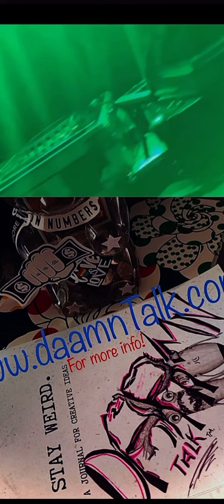Atmosphere rips guy good in Seattle crowd - @DaamnTalk via @nermakblackmuzik - ‘Raise your hand’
Where we want diversity - they want division -
Where we want equality -
They want equity
  Where we strive for continuity -
They seek only compliance. -DaamnKam

   Join Us in the fight for our future! The fight for our children IS The fight for freedom in the Free world!!!   thatDaamnTalkspot.locals.com

Locals.com - Free to sign up - Join different independent communities & feel a part of!!!
 The DTDJØ community is as low as $2 / month
(Because it only takes 2 to talk!)

www. D (Double ‘A’) M N  T A L K . com

“Where People proceed information.”

Let’s TALK about it! ~We invented, (discovered), the internet as a Nation. As a Daamn Nation, believe it or not, now we are behind when it comes to online-capabilities. This isn’t to say we don’t have a wider ease of access to greater content, & this definitely isn’t to complain about what a Privilege it is to possess such potential. (The average middle-class-folk today is better informed than the President was forty five years ago!) (Additionally, blue-collar-class people today live like the lucky Luxuriant kings one hundred fifty years ago!) We digress… rather, what We’re attempting to say is that our total-sum ‘internet-infrastructure’ is failing in comparison.
   *We’ve heard speculation for a while now that the time of unregulated internet - is Over. Imagine all web addresses filtered through a Federal database before We can access them ... Imagine a watercolor rendition of North Koreas(?) It could be ushered in all at once, as 'Patriot Act 2.4', or more slowly through increased censorship & governmental 'shadow-banning'. -"To 'Shadow-ban' is to go behind the scenes & alter {a videos} availability to any given audience. Creating algorithms to 'down post' without actually taking the post down."dk
We felt this all compounded by Our country's politically-dividing 'Educational writing'… ..(“GAY”) Magnified by China’s contribution of culturally-devising -a 30sec-span- attention-generational-‘tik-tok'~timing’. We figured it's high-time We start~finding other means of strategizing-- together! -- We can (& Do!) believe in *Freedom of Speech - {While still deeming necessary the ensuing {Limited} restrictions that are on said freedom.} ...ever told a dad-joke on an airplane, accidentally saying, " da BoMb " !? )- {consequences of which aren't pretty!}- but maybe We'll better relate to the 'pre-paternal-period'{IF so ... ever nervously flicked a lighter while walking through an airport with your friends, repeatedly trying to convey something, louder & louder too because it's just 'so-Daamn-crowded'... "...Bong... .BoNg.. ..." ...Ok,Ok,Ok ... We'll cut to the point. We discovered the simple concept of a 'pay-wall'. This is what We'll call, 'content protected from regulatory transit & transactions'. In other words- 'They'll struggle more shutting Us down on Our own website.' A paywall is 'privatized internet'- still regulated... now, by Us !
To talk freely - is to think! - Those of you who know Us know We love to talk! For those less aware of Our work, We've been passionately creating such a thing for Us since January of 2020 - We established ' @DaamnTalk '. A private, protected community for Us to share together in an easy, comfortable setting. Locals.com was created for this purpose, (by @DaveRubin). We’d love for ‘Ya to be a part of the beginning of something that'll be Huge!
  *DaamnTalk IS an episodic series of interesting, unscripted interviews featuring 'DaamnWorthy' content: positively-political, predominantly- philosophical, potentially-pardonable, spirituality-infused creative content.
   If you'd like to keep the conversation going,
Join Us WHEREVER you get your social media!
        *simply type in ' DaamnTalk '
   (or) 'DailyDaamn' -(the daily news-snippet blog)
   It only takes 2 to Talk !
& let's keep the contemplation continuing in conducive credence.'
    Like We’ve said, "Contemplation is Great; Free-discussion is Necessary !  "-dk
     Thanks for your time - Hope to *Talk soon!
               -DaamnKam